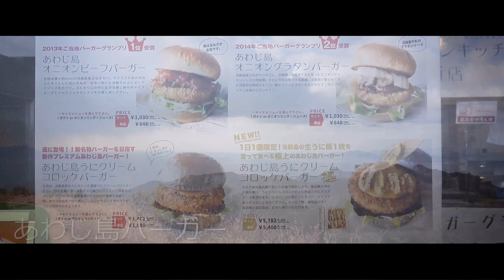淡路島 水仙郷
2019年2月 淡路島水仙郷。海と水仙と梅、自然がとても美しい。神話の国、小さな島だけどまだまだ広い！